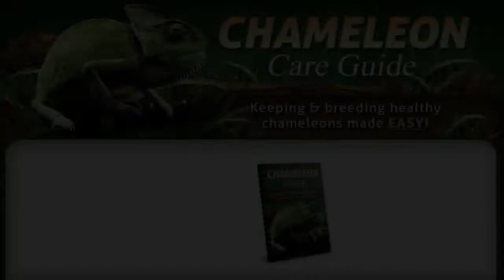Why Do Chameleons Eat Their Shed Skin?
Discover What You Really Need to Know to Raise a Happy, Healthy Pet Chameleon! And Avoid The No.1 Cause Of Death of Chameleons in Captivity... Here's Your Chance to Find Out

Why do chameleons eat their shed skin? Chameleons eat dead skin because they are opportunistic eats who eat anything they can find for sustenance. That being said, there are several other reasons why they do this. It is perfectly normal though so don’t panic.